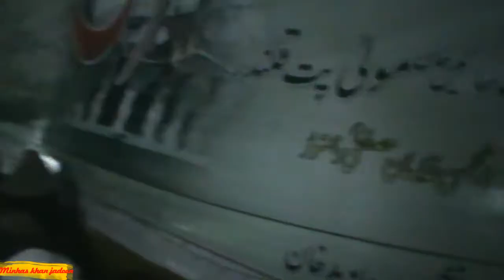Maqam E Ali ko Samajna hai Mushkil by Inhamullah saeedullah - Urs Mola Patt 2018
Maqam E Ali ko Samajna hai Mushkil by Inhamullah saeedullah Urs Mola Patt 2018 Minhas khan jadoon